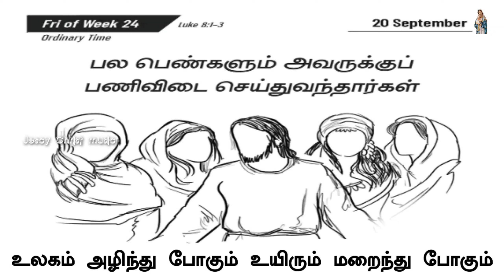பொதுக்காலம் 24ம் வாரம் வெள்ளி திருப்பலி வாசக சிந்தனைக்கான பாடல்|உலகம் அழிந்து போகும்|20.09.2024